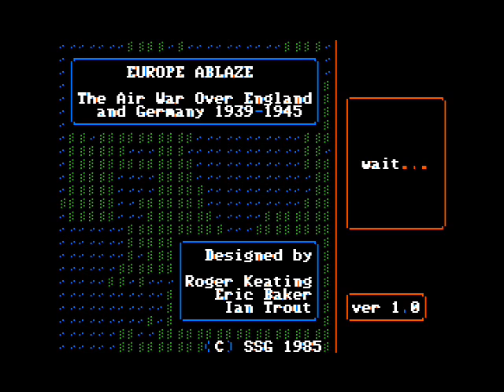Europe Ablaze for the Apple II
Came also out for:

Commodore 64

Game description:

Europ Ablaze is a strategy game set in World War II, where players can be either the Axis or the Allies.

What I think:

Can't say anything, because I had no manual to know the controls or how to play. =/